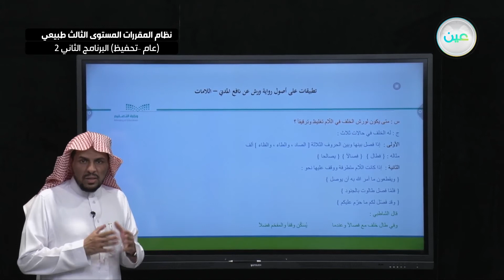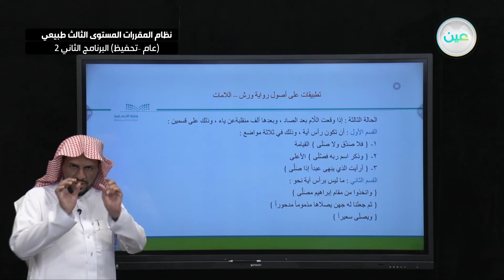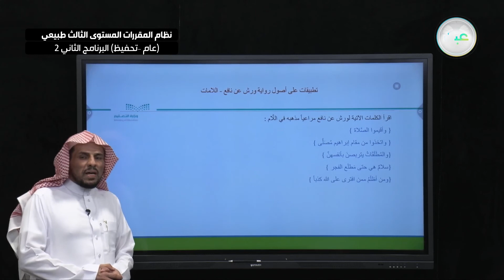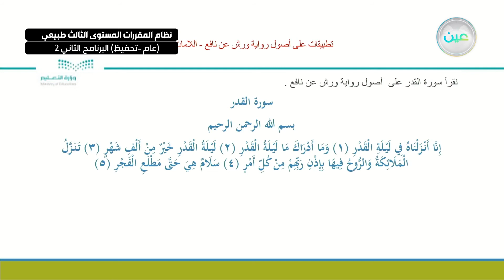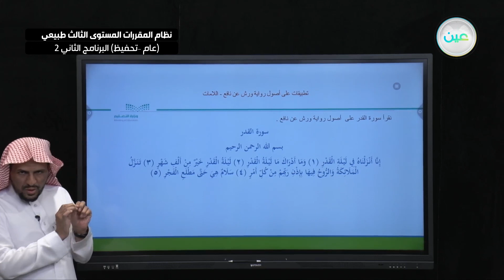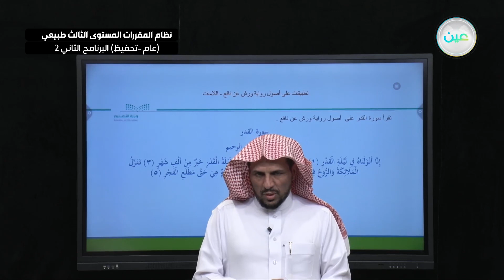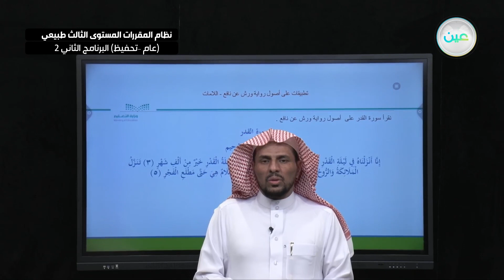أصول رواية ورش عن نافع اللامات، أنشطة تطبيقية. - قراءات 2 - المستوى الثالث طبيعي- البرنامج الثاني 2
الحصة الرابعة - الاثنين - الأسبوع الحادي عشر  - نظام المقررات المستوى الثالث طبيعي (عام –تحفيظ) البرنامج الثاني 2